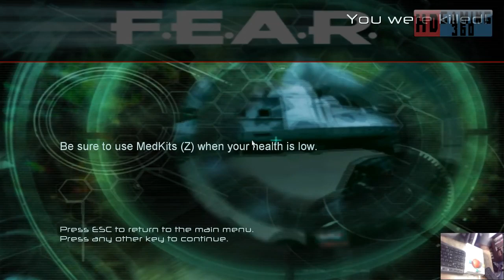F.E.A.R - Walkthrough Part 36